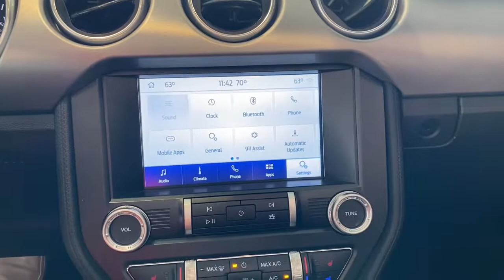2020 Ford Mustang Des Moines, Johnston, West Des Moines, Clive, Waukee, IA L5136938VP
Gray Used 2020 Ford Mustang available in Des Moines, Iowa at

CARFAX 1-Owner ONLY 9795 Miles! Heated/Cooled Leather Seats Keyless Start Onboard Communications System Apple CarPlay Dual Zone A/C iPod/MP3 Input Alloy Wheels ENGINE: 5.0L TI-VCT V8 Back-Up Camera Satellite Radio AND MORE! KEY FEATURES INCLUDE: Leather Seats Heated Driver Seat Cooled Driver Seat Back-Up Camera Premium Sound System Satellite Radio iPod/MP3 Input Onboard Communications System Aluminum Wheels Keyless Start Dual Zone A/C Apple CarPlay WiFi Hotspot Smart Device Integration Heated Seats Rear Spoiler MP3 Player Keyless Entry Steering Wheel Controls Electronic Stability Control. OPTION PACKAGES: ENGINE: 5.0L TI-VCT V8 port fueled direct injection (PFDI) (STD). BUY WITH CONFIDENCE: CARFAX 1-Owner WHY BUY FROM US: Lithia is one of Americas largest automotive retailers. We are focused on providing customers with an honest and simpler buying and service experience. We are giving customers straightforward information so that they can make confident decisions. We believe that our local communities are our lifeblood. In addition to the employment opportunities we provide in each of our neighborhoods we also provide contributions to charitable organizations that serve our families friends and customers. Plus tax title license and $180 dealer documentary service fee. Price contains all applicable dealer offers and non-limited factory offers. You may qualify for additional offers; see dealer for details.